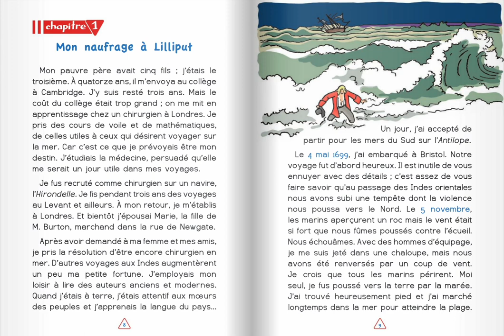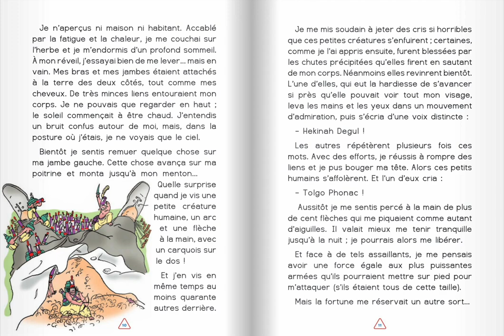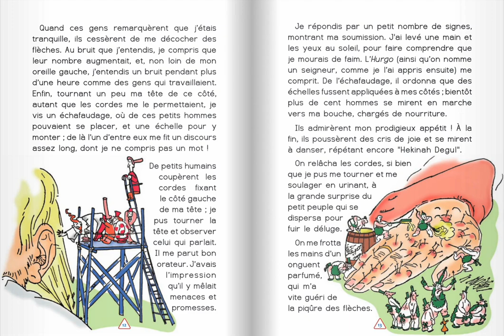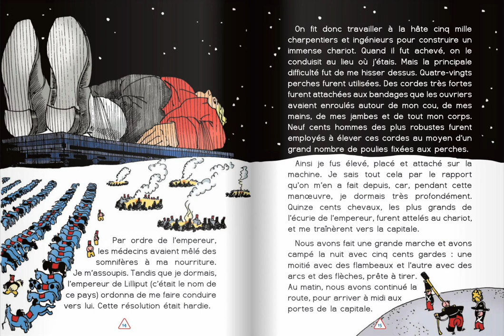Chapitre 1 - Les Voyages de Gulliver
Chapitre 1 - Mon naufrage à Lilliput
Les Voyages de Gulliver - Gulliver's Travels - de Jonathan Swift - 196 pages, édition illustrée par Jacques Touchet

FICHIER e-learning spécial collège pour Les Voyages de Gulliver (Scudéry éditions): 27 fiches d’activités multi-niveaux pour collégiens avec sommaire thématique et objectifs pédagogiques.